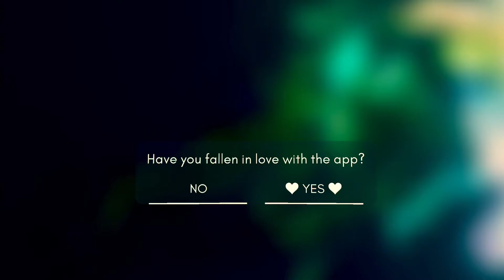Kid Dynamite by Todd Eagle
Inspired by Jimmy J.J. Walker and his brilliant catchphrase. This is for all Kid Dynamites and their explosive personalities. Please forgive my vocals and my struggle to sing. The lyrics and vocal melodies are the last to be written. All of my songs begin with the drum track followed by guitars and bass. The song evolves as I paint soundscapes of music (I often paint myself into a corner by completing the music before I even begin to think about melody and lyrics. Frustrating at times but absolutely wonderful watching the song grow and mutate into something new and from my heart. Here’s another song to move one step closer to composing a great tune. So far I am mastering mediocre in hopes of moving forward as a songwriter/groove pocket creator... yeah, I don’t know what that means exactly, I just wanted you to have something to read and this is what I came up with on the spot. Hope you enjoyed reading the previous 928 vowels and letters that form a far too long description but I will keep pushing on. So I was just thinking of adding comments but I have rambled on and on without a comma for much too long. Thank you for reading all this nonsense and hope you are smiling just like I am right now... Peace4now t.e...